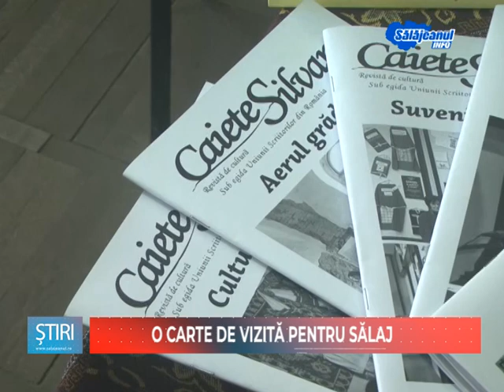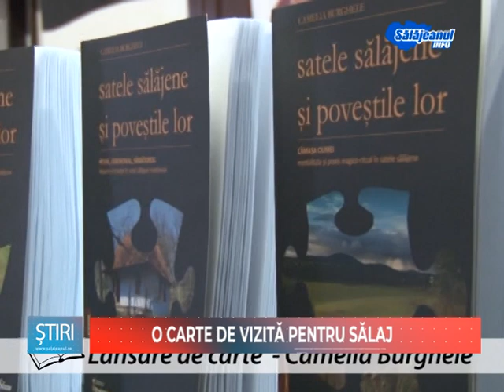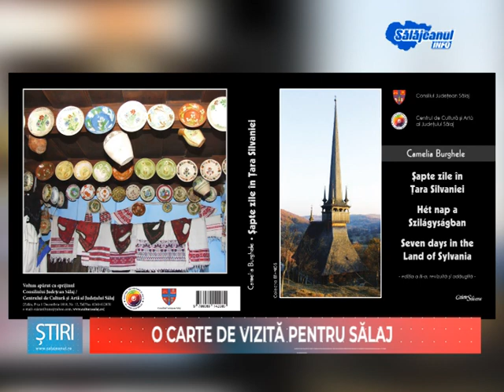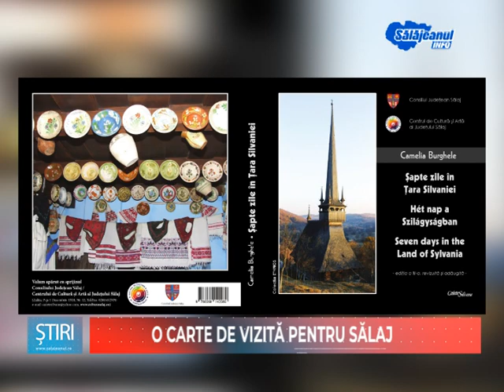O nouă ediție a volumului Cameliei Burghele